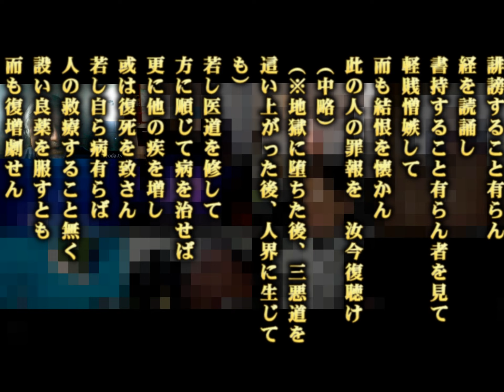08 御本尊を固く信じてしっかり自行化他に励めば病いは必ず消滅して命の常住を感得する(妙法蓮華経薬王菩薩本事品第二十三・意訳)[日顕上人・観心本尊抄講話②・拝説2022.４.23]